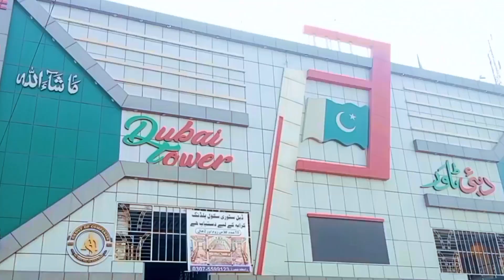Vlog-26-Islamabad To peshawar #